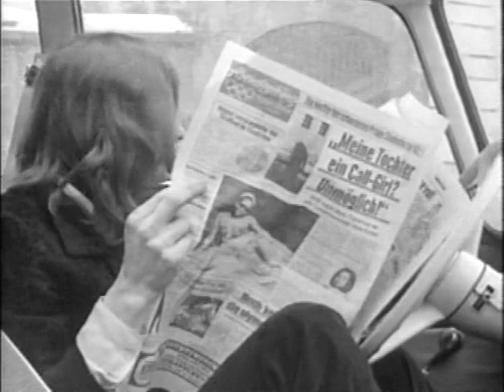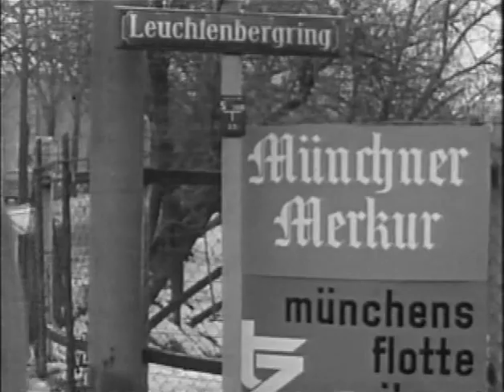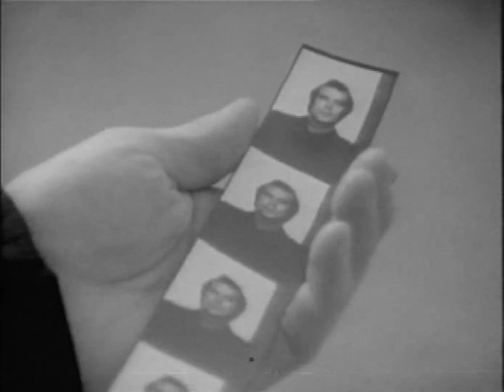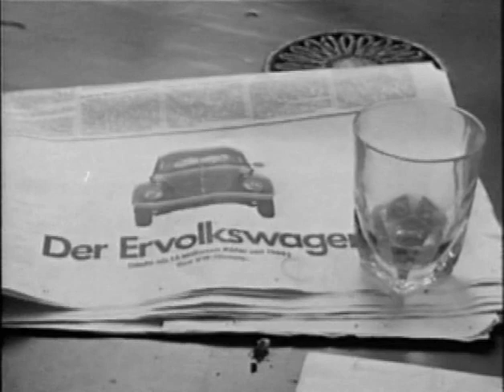Summer in the City 1970 - Wim Wenders -Complete with subtitles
Summer in the City is the first full-length feature film by director Wim Wenders, released in 1970 and starring Hanns Zischler.

Wenders' first full-length film was produced as his graduation project at the Academy of Film and Television in Munich ("Hochschule für Fernsehen und Film München") which he attended from 1967 to 1970. Shot in 16 mm black and white by subsequent long-time Wenders collaborator Robby Müller, the movie exhibited many of Wenders' later trademark themes of aimless searching, running from invisible demons, and persistent wandering toward an indeterminate goal. In this case the journey is that of protagonist Hans (Zischler) after he is released from prison. Searching through seedy West German streets and bars, he finally winds up visiting an old friend in Berlin.

According to Wenders, the title of the film relates to the song from the band The Lovin' Spoonful, which was also included in the film, although a painting by Edward Hopper might have influenced Wenders as well.Wenders was a fan of both The Lovin' Spoonful and Hopper, references to whom he has included in several of his films.